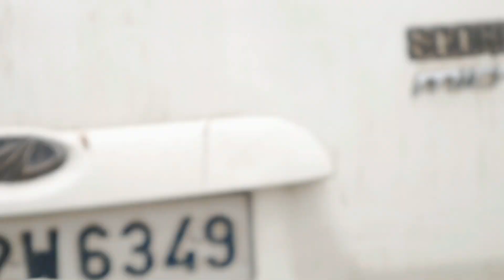Car Sikhte Hue Thuk Gyi 😰😓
Thnks For watching The Vlog Guiss Keep Supporting 😊 ☺